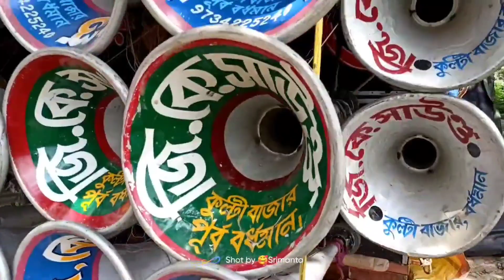আজ জি কে সাউন্ড 24 বাজছে কুলটি ঝাঁপানে এবং সাউন্ড মাস্টার 16 বাজছে বোহার ইনাদনগড় মনসা পুজোয় দেখুন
Gk Sound At Kulti Jhapan

Sound Master At Bohar inadongar